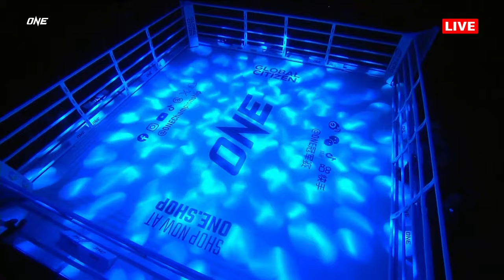ONE Friday Fights 40: Jaosuayai vs. Paidang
ONE Championship is back on November 10 with ONE Friday Fights 40 at the iconic Lumpinee Stadium in Bangkok, Thailand! The exciting card is headlined by a flyweight Muay Thai brawl between striking sensations Jaosuayai and Paidang! Plus, don’t miss the return of Thai star Nongam, Russian MMA ace Ivan Parshikov, and more!

ONEFridayFights40 | Friday at 7:30PM ICT/8:30AM ET

Jaosuayai vs. Paidang

Catchweight Muay Thai (120 pounds)
Aliff vs. Peyman Zolfaghari

Catchweight Muay Thai (123 pounds)
Petpairin vs. Bhumjaithai

Catchweight Muay Thai (113 pounds)
Khunsuk vs. Detphupa

Catchweight Muay Thai (122 pounds)
Yangdam vs. Mehrdad Khanzadeh

Catchweight Muay Thai (110 pounds)
Nongam vs. Phetchumpair

Catchweight Muay Thai (165 pounds)
Ricardo Bravo vs. Oliver Hansen

Catchweight Muay Thai (126 pounds)
Xavier Gonzalez vs. Omar El Halabi

Samingdam vs. Rhuam Felipe Morais Caldas

Samingnum vs. Parham Gheiratimarkeye

Bantamweight Mixed Martial Arts
Ivan Parshikov vs. Ben Royle

Flyweight Mixed Martial Arts
Coopar Royal vs. Ely Fernandez